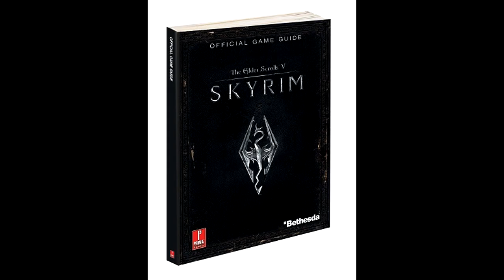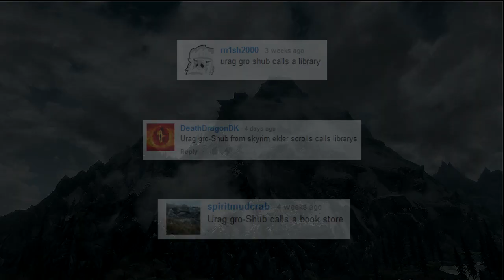Urag gro-Shub Searches for an Elder Scroll - Skyrim Prank Call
Hundreds of years have been spent assembling the Arcanaeum library but Urag gro-Shub has longed to add an Elder Scroll to the collection. He grudgingly contacts other libraries in the hopes that they are willing to give him one.

Prank call done with the voice of the video game character, Urag gro-Shub, from The Elder Scrolls V: Skyrim.

If you like the video and want to see more, leave a suggestion for what character I should use and who or where to call next!